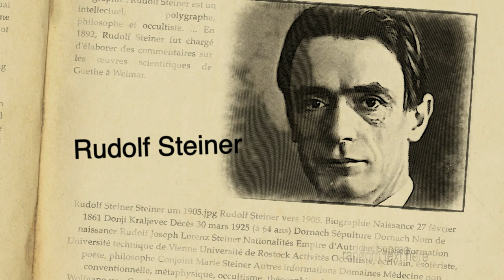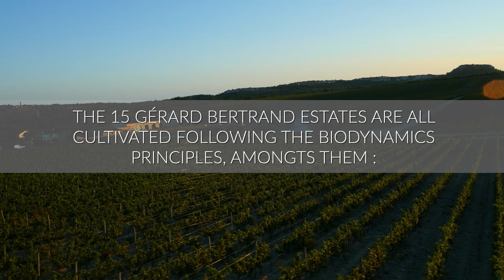Biodynamics: The new paradigm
biodynamic agriculture is the new paradigm